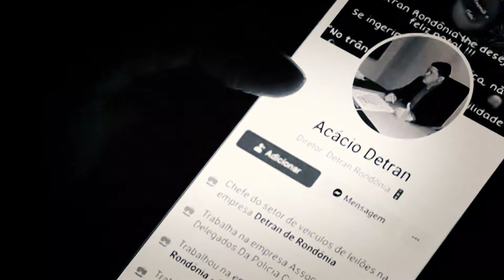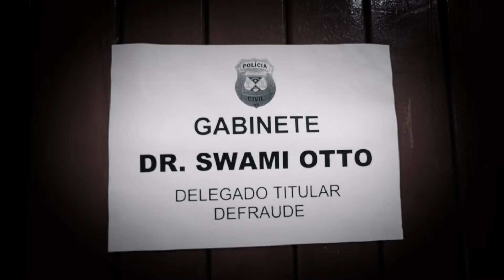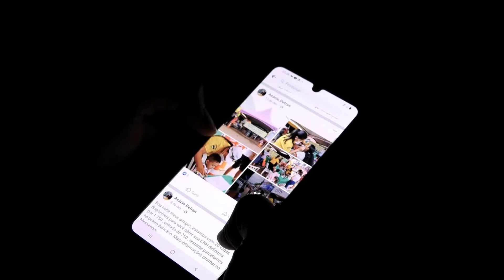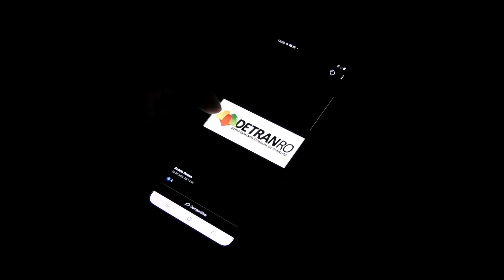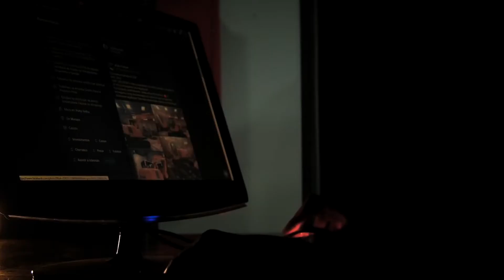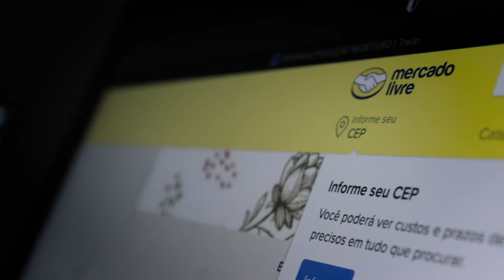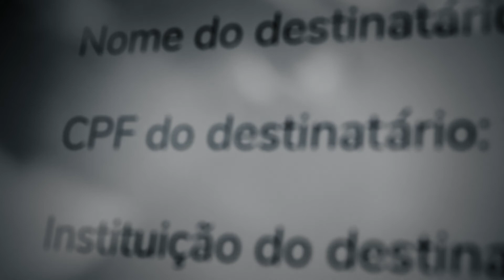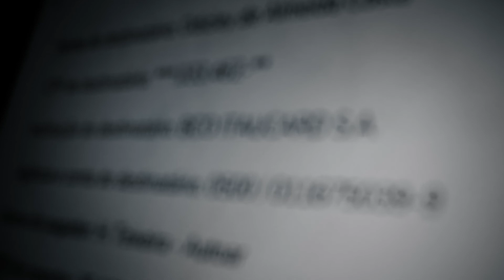(Fraude Acássio Figueira) Episódio 2: como prevenir e quais medidas tomar ao se tornar vítima?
Golpes por meios digitas: como prevenir e quais medidas tomar ao se tornar vítima?